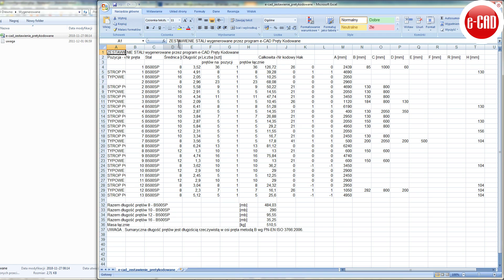Tekstowe Zestawienie Stali dynamicznego zbrojenia do pliku tekstowego CSV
Nakładka/Program dla Budownictwa e-CAD - Tekstowe Zestawienie Stali dynamicznego zbrojenia do pliku tekstowego CSV